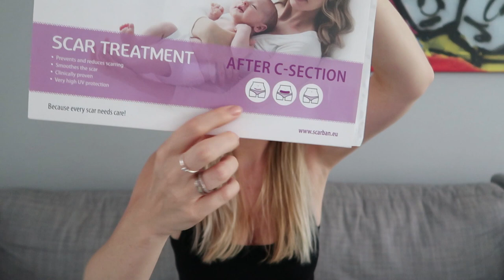Resultaat 1,5 jaar na operatie rectus diastase (buikwandcorrectie) - BlondieBeautyFashion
Vandaag geen vlog, omdat ik net terug ben van vakantie. Daarom deze extra video. Hierin vertel ik hoe het nu 1,5 jaar na de operatie (buikwandcorrectie) van mijn rectus diastase en navelbreuk gaat. Zijn mijn klachten over? Hoe is het resultaat? Hoe ziet mijn litteken eruit?

Liefs,
Carien